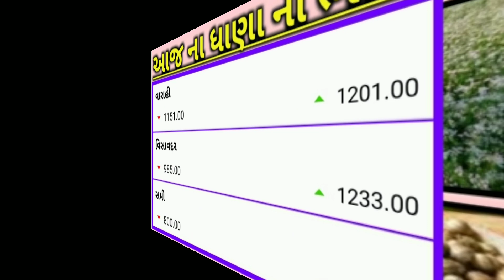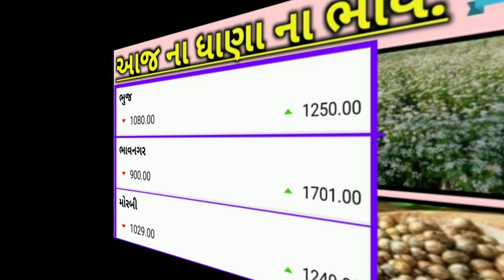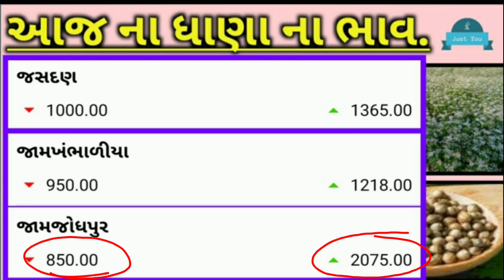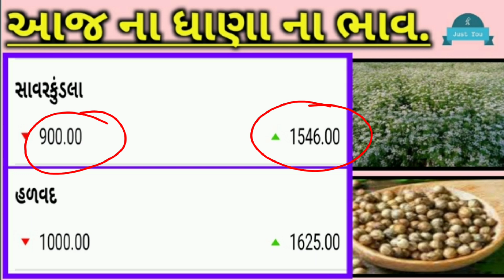ધાણા ના ભાવ | 05/03/2021| શુક્રવાર | Dhana na bhav | information about all dhana marketing price..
Dhana na bhav :2021.

information about all marketing yard crops prices.